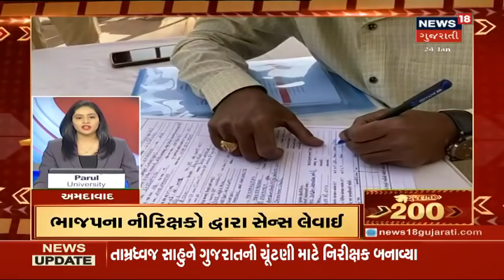ચૂંટણી પહેલા ભાજપમાં સેન્સ લેવાની કામગીરી શરૂ | Gujarat 200 | News18 Gujarati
0:06 – 0:12 સ્થાનિક સ્વરાજ્યની ચૂંટણી માટે ભાજપ દ્વારા લેવામાં આવશે સેન્સ,
  0:13 - 0:20  3 દિવસ સુધી મનપા માટે લેવાશે સેન્સ, 26 જાન્યુઆરીથી પંચાયતો માટે લેવાશે સેન્સ
  0:21 - 0:28 ભાજપે સેન્સ માટે 3 – 3 નિરીક્ષકોની ટીમ બનાવી, મનપા, નપા અને પંચાયત માટે અલગ અલગ ટીમ બનશે